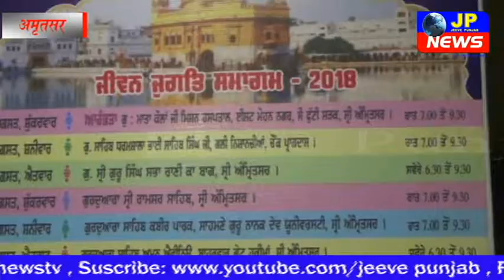शब्द कीर्तन नाम सिमरन सत्संग की ओर से समागम 10अगस्त से10 सितम्बर तक मनाये जाने की रूप रेखा तैयार की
शब्दकीर्तन नाम सिमरन सत्संग की ओर से समागम 10अगस्त से 10 सितम्बर तक मनाये जाने की रूप रेखा तैयार की